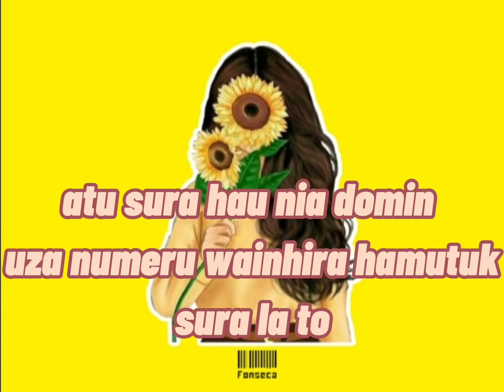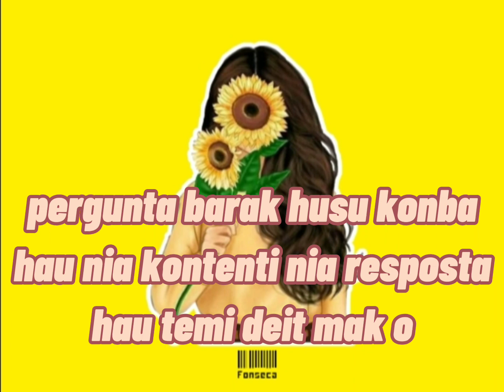Life Colours - 24/7 (Lirik/Letra/Lyrics)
Hope you are enjoying this awesome song by Life Colours 24/7
Life Colours - 24/7
Life Colours - 24/7 Lirik
Life Colours - 24/7 Letra
Life Colours - 24/7 Lyrics

Original song by: Life Colours - 24/7

Video edited: Capcut x Kinemaster
Thumbnail edited: PicsArt x Kinemaster

LifeColours #24/7